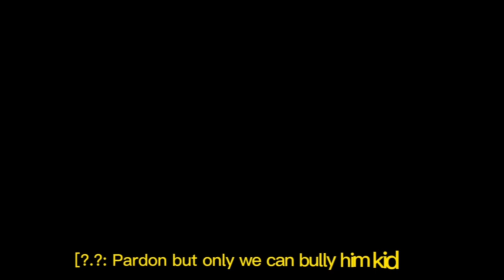||”Only we can Bully him”||Not original ||New Trio||Enjoy!||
Please let me know if you want me to continue